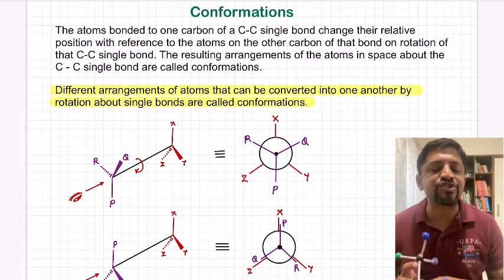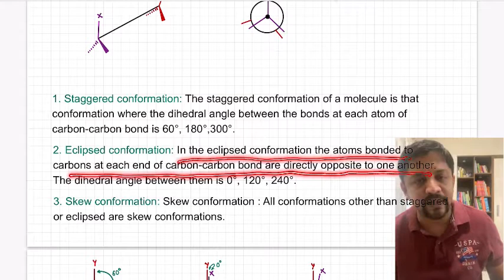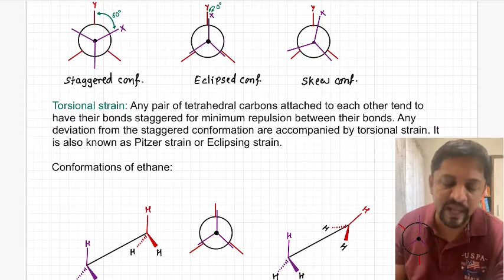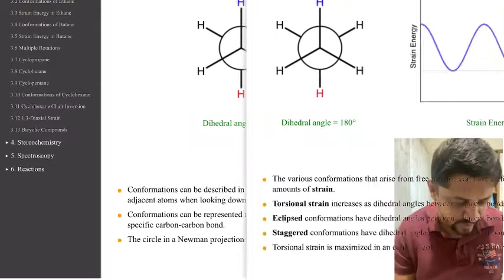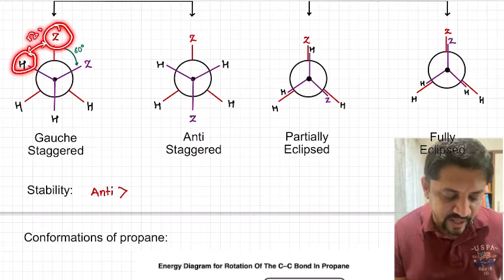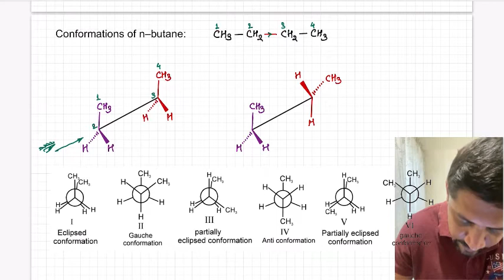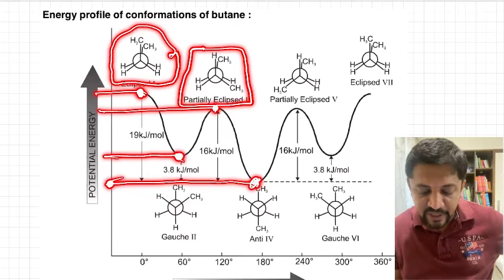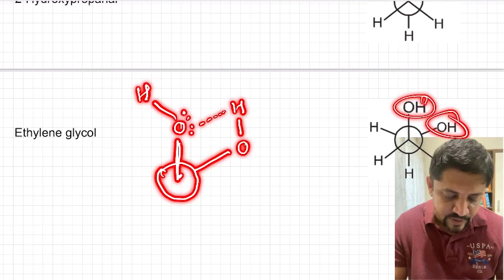Lec 31 Conformations